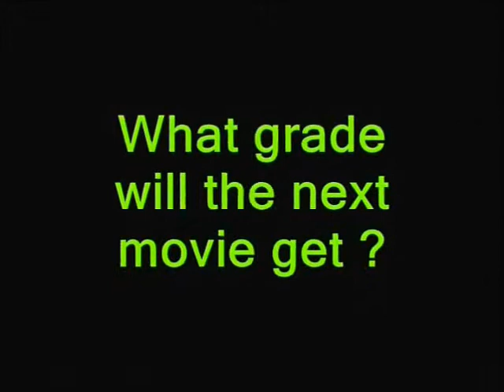Prometheus: Movie Grades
My review of Prometheus.